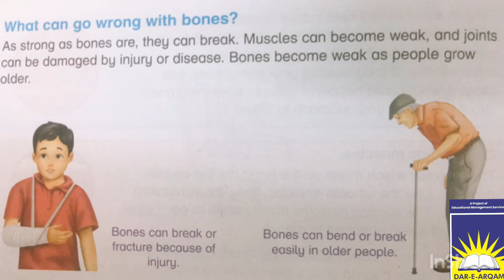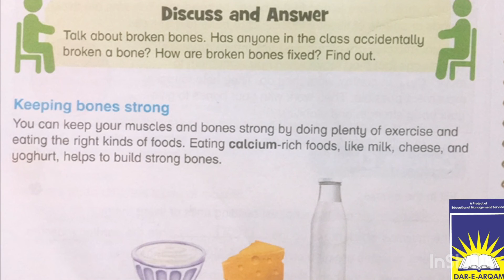Class 4 science | week 3 day 5